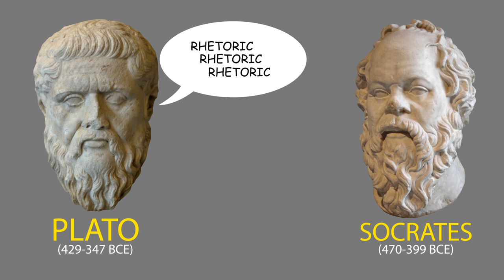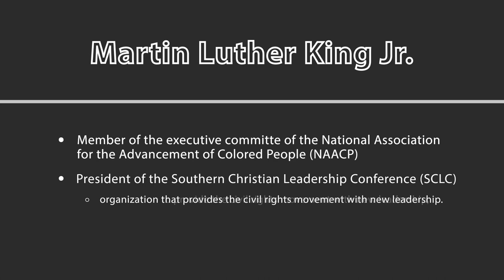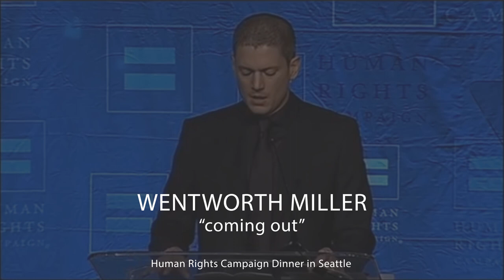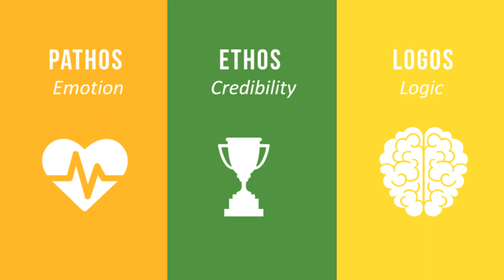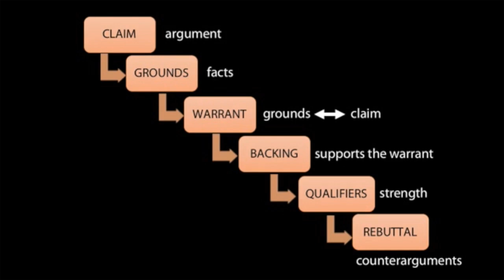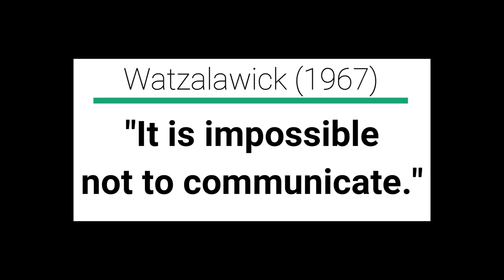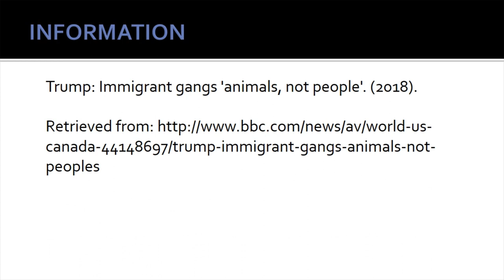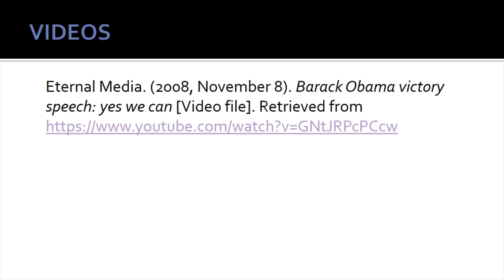[COMM 10] Rhetorical Communication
References:

Aristotle’s rhetoric. (2002, May 2).

Bavales, J.B., Jackson, D.D. & P. Watzlawick. (1967). Pragmatics of human communication. New York, United States: W. W. Norton & Co, Inc.

Hall, L. & Wahlin, L (2016). A guide to technical communications: Strategies & application.

sgundling. (2002, November 30). Seven traditions of communications. [Blog post].

Zimmer, J. (2016). Ethos, pathos, logos – The three pillars of rhetoric.

Yahoo. (2011). Seven stories, seven inspiring Filipinos [Image].

Beltran, M. (2018). The Duterte Doublespeak: Exploring the Philippine President’s Long List of Lies - The News Lens International Edition.

Trump: Immigrant gangs 'animals, not people'. (2018).

Alonzo, K. (2018). President Rodrigo Roa Duterte poses for a photo with the leaders from Association of Southeast Asian Nations (ASEAN) member countries during the opening ceremony of the 33rd ASEAN Summit and Related Summits at the Suntec Convention and Exhibition Centre in Singapore on November 13, 2018. [Image].

[A photograph of Stephen Toumln]. [Digital image]. (2009, December 8).

[A photograph of the statue of Cicero]. [Digital image]. (2018, February 23).

[An image of Plato]. [Digital image]. (2001, October 29).

[an image of Socrates]. [Digital image]. (2001, September 24).

[an image of the cover of Gorgias]. [Digital image]. (n.d.) Retrieved June 19, 2019

[an image of the School of Athens]. [Fresco]. (2018, September 6).

[a photograph of people celebrating and waving the Philippine flag]. [Digital image]. (2011, June 12).

[a photograph of US President Donald Trump]. [Digital image]. (2018, May 17).

[a photograph of President Duterte speaking]. [Digital image]. (2019, June 13).

[a photograph of a teacher and her students raising their hands]. [Digital image]. (2018, May 27).

McNamee, W. (2018, March 6). [a photograph of US President Donald Trump]. [Digital image].

Reuters/TPG. (2018, July 7). [a photograph of President Rodrigo Duterte speaking]. [Digital image]. Retrieved June 20, 2019 from Presidential Communications. (2019). Duterte says he regrets running for president, lost interest at work due to corruption [Image].

Tam, G. (2018, June 26). [an illustration of 5 Filipino LGBTQ scientists and inventors] [Digital image].

Continued in the comments...